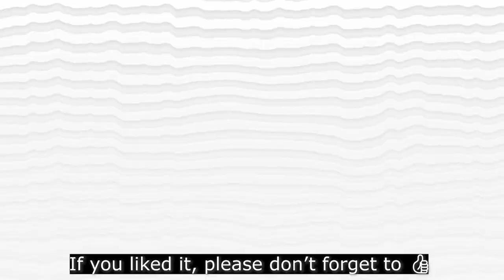Parque Metropolitano PTAR Salitre Progress March, 2022 Drone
Hello again! Within the Expansion and Optimization of the El Salitre Wastewater Treatment Plant, the construction of the PTAR Salitre Metropolitan Park is stipulated, which was raised on 1.5 million cubic meters of inert waste, coming from the old garbage dump at open sky El Cortijo.

In the design of the park, the environmental component was harmonized with the recreational one for the benefit of the inhabitants of the sector. Therefore, active recreation corresponds to 30% and the remaining 70% to passive recreation. In addition, this important environmental space is a strategic project that allows compliance with the city's objectives of increasing green spaces; Around two million people from the towns of Suba and Engativá will benefit.

The Metropolitan Park will be built on a surface of 30 hectares, the active recreation space represents 7 hectares of the surface; the rest will go to vegetation and generate passive ecological recreation; This area will have:

- An Environmental Interpretation Center (laboratory, museum, library and environmental classroom) to carry out educational activities, focused on environmental conservation with visitors. The buildings will be self-sustaining modules with ecological green roofs.

-Environmental classroom, where different events can be held

-Viewpoint towards the PTAR El Salitre, there you can learn about the process of treating the wastewater that will reach the expansion of the plant.

-Exclusive area for pets: here pets can enjoy a unique space for them.

-A geodesic dome, where visitors can tour and observe the different plantations of native species.

The forest area of ​​the park has an area of ​​13 hectares and will be made up of trees of native species of tall, medium and low size. More than 3,500 tree species will be planted on the mountain that makes up this environmental lung.

Active recreation will have courts to practice different sports (soccer, tennis and volleyball), a skate park, a hockey rink, BMX, a cycle path, a gym and a jogging track. Likewise, it will have an administrative space, offices and places destined for its operation and maintenance.

This project offers important benefits for the environment and human health, which will translate into a better quality of life for Bogotanos.

List of chapters:
00:00 Trailer
01:17 Introduction
01:29 Full video

The use of this audiovisual material, in whole or in part, is not authorized to third parties.